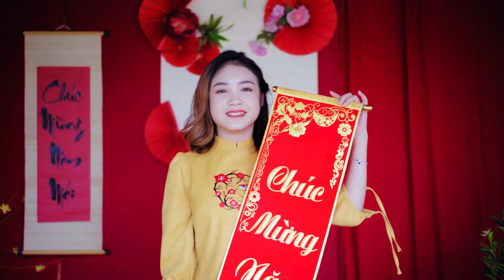Dinner Music Wedding Reception Playlist 🌞 Bolero Music Hindi Instrumental Melody Songs Mc Stan 2023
➤ This video is purely fan-made, if you (owners) or if you have problems about copyright or label, want to remove this video, please CONTACT US DIRECTLY  or leave a message below this article, before doing anything. Please do not flag my channel. We will respectfully remove it. Thank you 😀
➤ Sorry for the inconvenience of advertising. I have tried to place ads that are not showing longer. We need it because that's part of the pay for the music creator. I hope you understand.